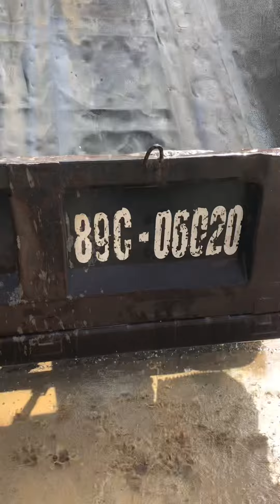Rửa xe ben sinotruk